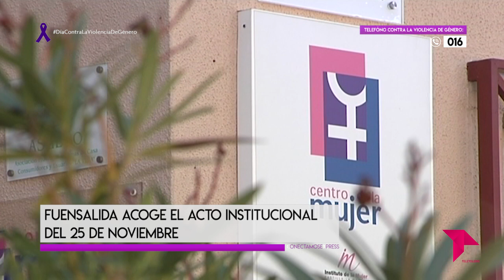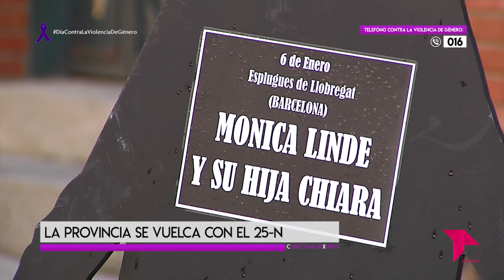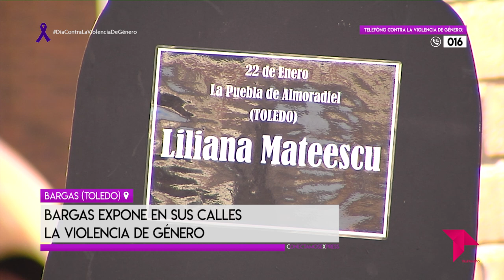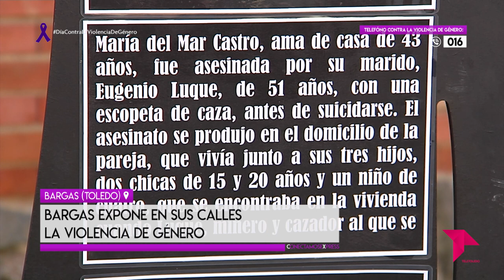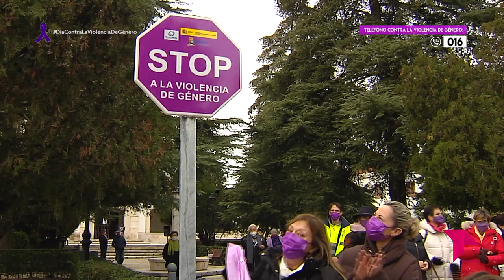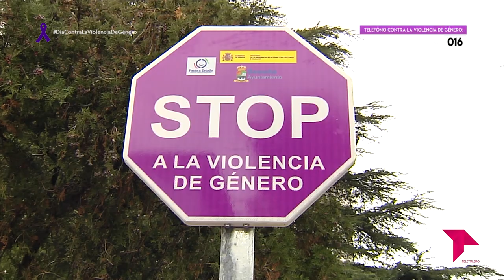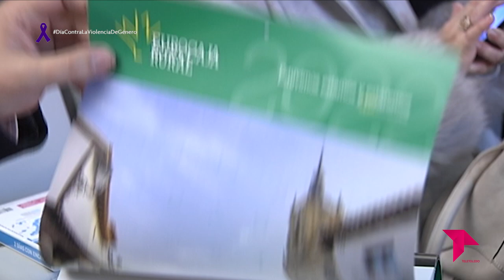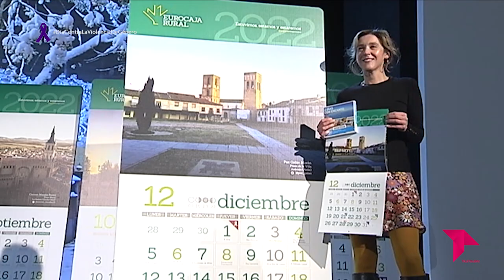CONECTAMOS EXPRESS / 25 - 11 - 21